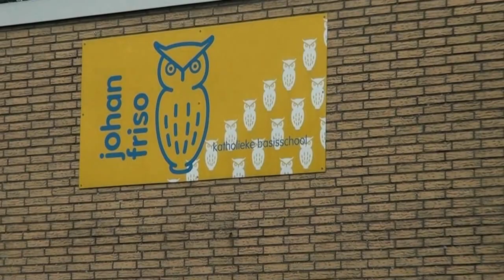Verplaatsing zandbak van oude naar nieuwe johan friso school Wezep.